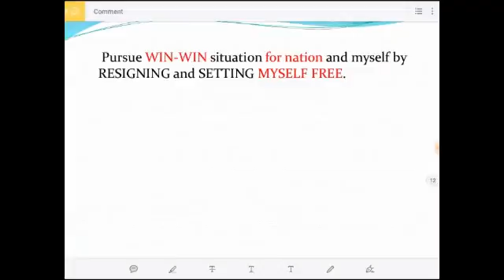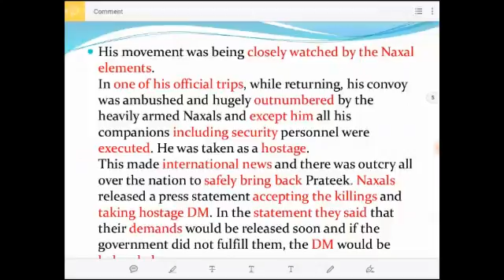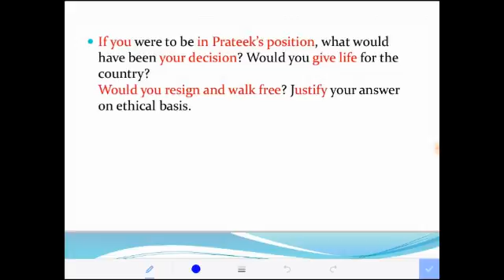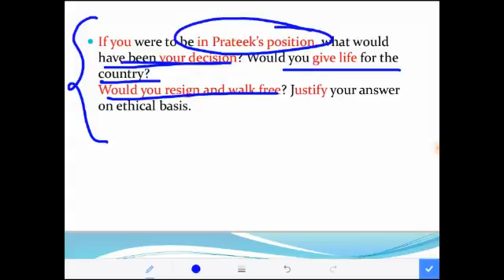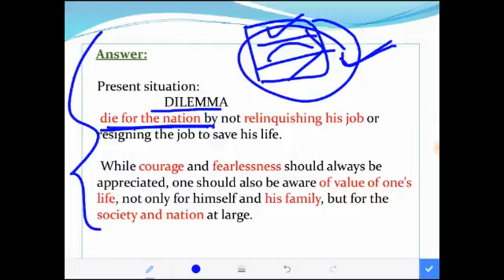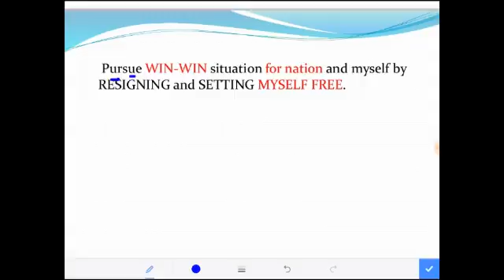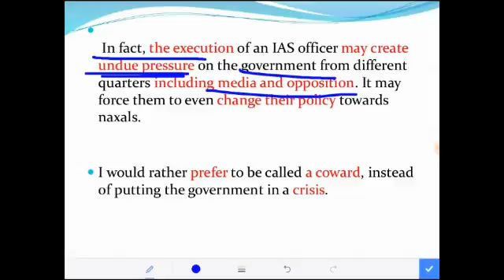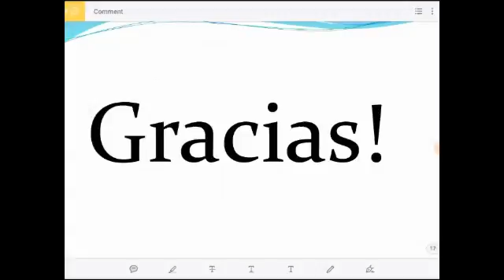Ethics Case Study for IAS (Public Service Values) , L- C/10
Public Service Values

A small effort from my side :  'Ethics learning tutorial for BEGINEERS'.

IAS Ethics Online class , case study videos - in Hindi

"Innovative learning Technique".

Topic:Public Service Values

Case study 10 (c/10)